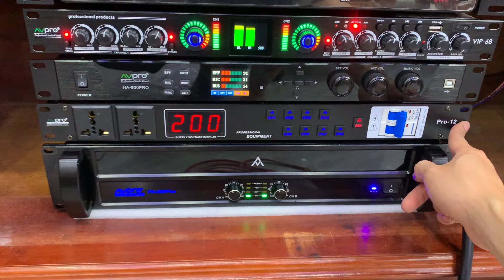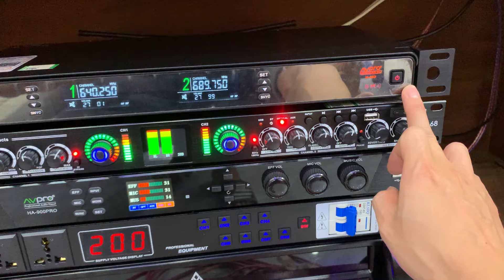Dàn Karaoke 31tr900 Setup trực tiếp tại Thái Bình - Cả Gia Đình Hát Hay - Hiệu Audio 0374684491